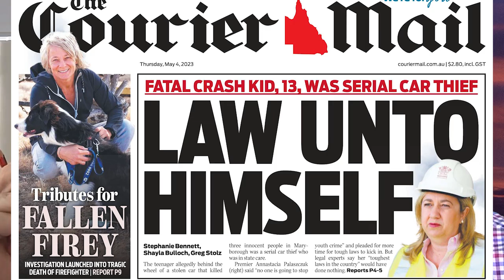Katter's Australian Party Weekly Round Up, May 5, 2023, with Robbie Katter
Watch Robbie Katter lash the QLD state government's refusal to listen to northern Queenslanders on practical croc management strategies following the tragic death of a fisherman in the Cape York region last weekend, in this week's KAP round up.